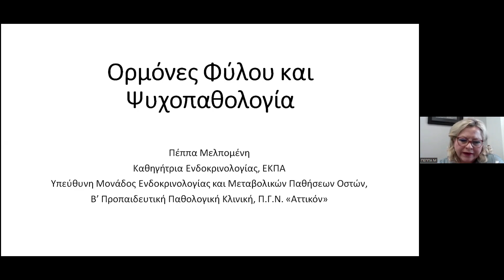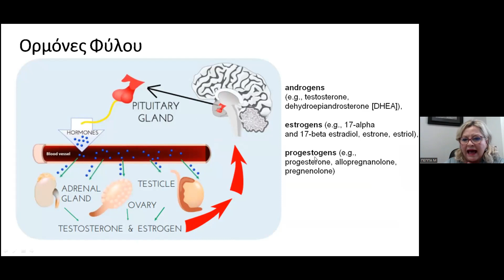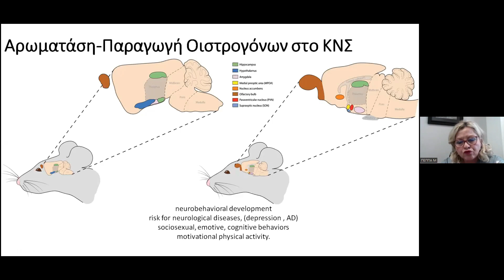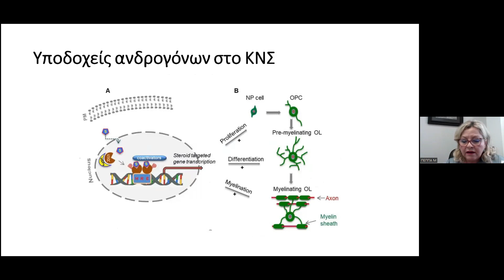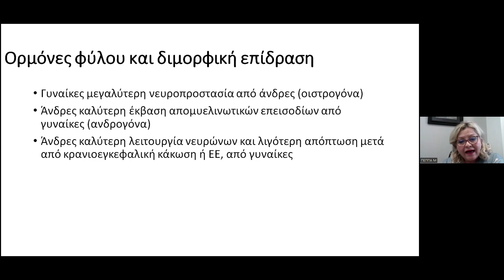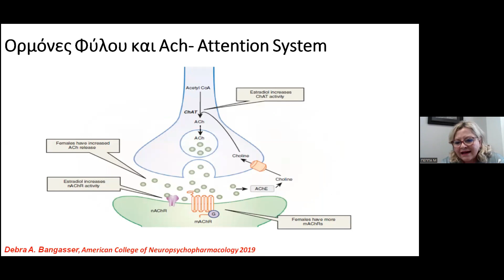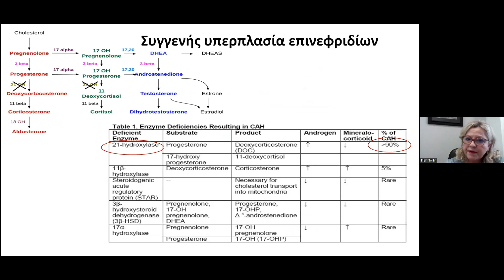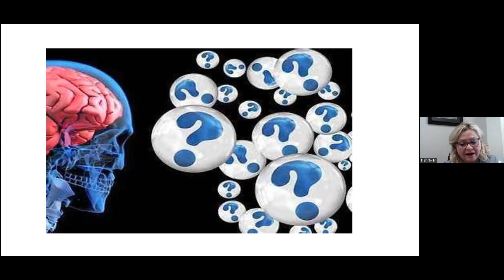20. ΠΕΠΠΑ Μ. - ΟΡΜΟΝΕΣ ΦΥΛΟΥ ΚΑΙ ΨΥΧΟΠΑΘΟΛΟΓΙΑ